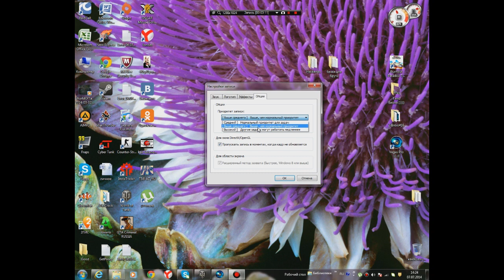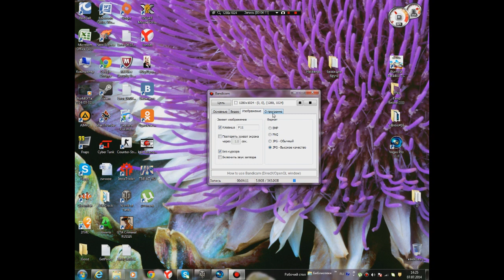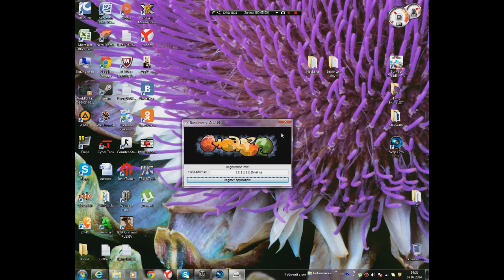Tutorial по Bandicam скачать+кряк+русский язык